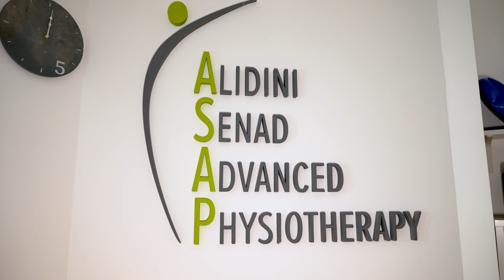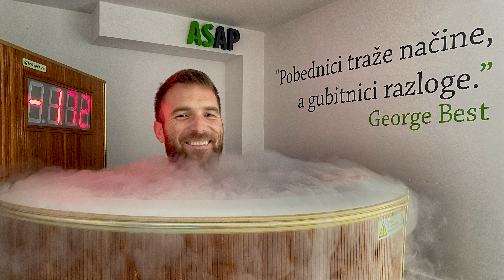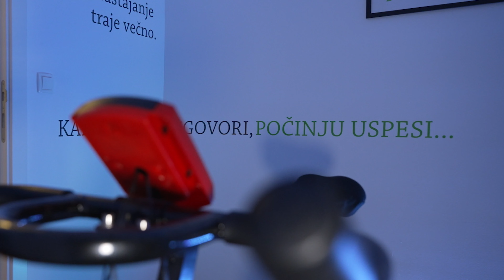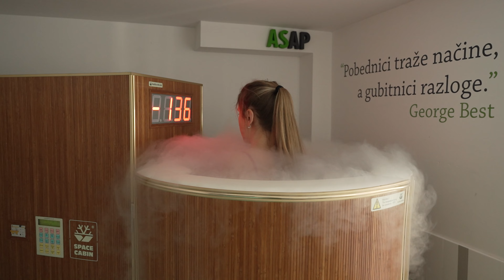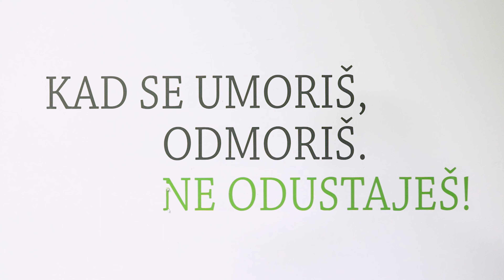Senad Alidini ASAP - Advanced Physiotherapy - INTERVIEW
Video produkcija
Studio Mrky

Dobrodosli na Oficijalni kanal Mrky Highlights.

Studio Mrky